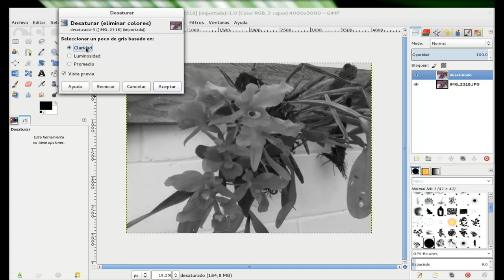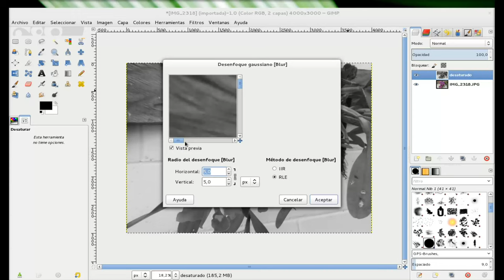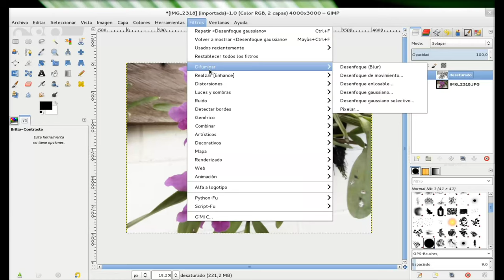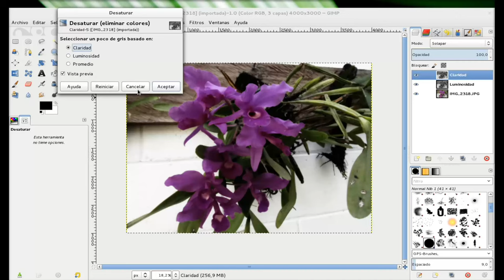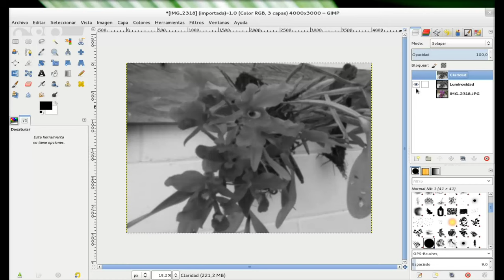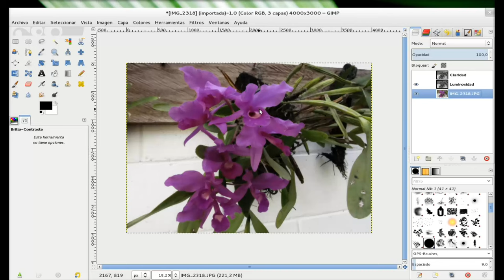GIMP: Mejorar fotos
Un consejo rápido de cómo se pueden mejorar las fotografías, es decir, avivar los colores de éstas, a través de GIMP, la desaturación y los modos de capa.
Si desean el archivo .xcf, lo pueden bajar desde mi blog Diseño Libre